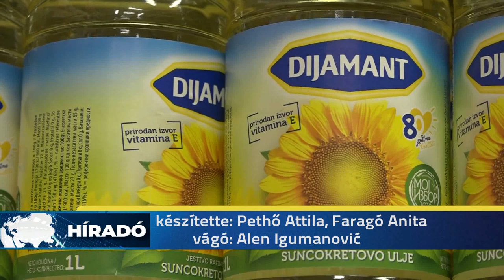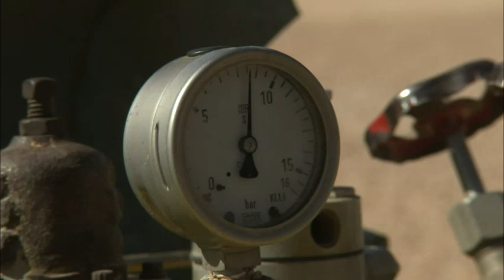2022-06-25 Vučić: Lesz elég áram, gáz, élelmiszer, fizetés- és nyugdíjemelésre is van esély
Élelmiszer, villanyáram és földgáz is lesz elegendő az ősz és a tél folyamán Szerbiában – mondta Aleksandar Vučić mai sajtótájékoztatóján.

A szerb elnök fizetés- és nyugdíjemelésre is jó esélyeket lát. Elmondta azt is, hogy a kragujevaci Fiat cég alkalmazottaival folytatott megbeszélése eredményes volt és közelebb kerültek a megoldáshoz, de részleteket erről a témáról nem mondott.